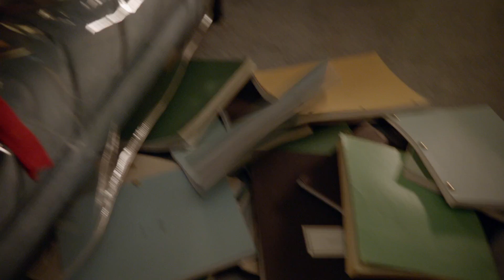FEUD: Bette and Joan | Inside Season 1: Jessica Lange as Joan Crawford | FX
There was great depth and scope to Joan Crawford. Go behind the scenes with Jessica Lange, and see how she prepared for the fascinating role.

FEUD: Bette and Joan, the first installment of the new FX anthology series from Ryan Murphy, tells the story of the legendary rivalry between Joan Crawford (Jessica Lange) and Bette Davis (Susan Sarandon) during their collaboration on the Academy Award®-nominated thriller What Ever Happened to Baby Jane?, and well after the cameras stopped rolling.  The series explores how the two women endured ageism, sexism, and misogyny while struggling to hang on to success and fame in the twilight of their careers.

In addition to Academy Award winners Lange and Sarandon, the cast includes Alfred Molina as the film’s director Robert Aldrich, Stanley Tucci as studio titan Jack Warner, Judy Davis as gossip columnist Hedda Hopper, Jackie Hoffman as Crawford’s housekeeper Mamacita, and Alison Wright as Aldrich’s assistant Pauline.

Notable guest stars include Dominic Burgess as Crawford and Davis’ co-star Victor Buono, Catherine Zeta-Jones as film star Olivia de Havilland, Sarah Paulson as Geraldine Page, Kathy Bates as Joan Blondell and Kiernan Shipka as B.D., Bette Davis’ daughter.

FEUD: Bette and Joan is created by Ryan Murphy and Jaffe Cohen & Michael Zam. Ryan Murphy serves as Executive Producer along with Executive Producers Dede Gardner of Brad Pitt’s Plan B Entertainment, Tim Minear and Alexis Martin Woodall. The series is produced by Fox 21 Television Studios.